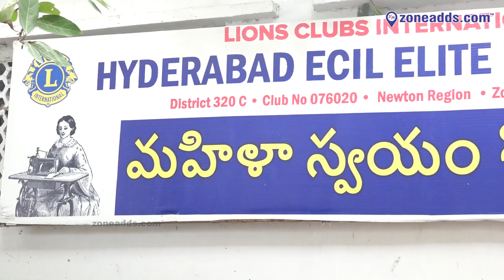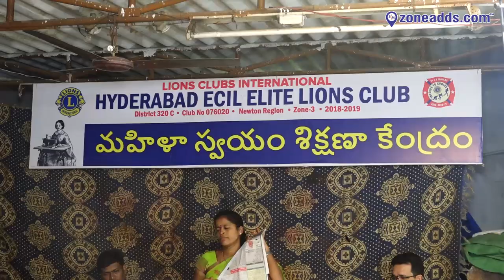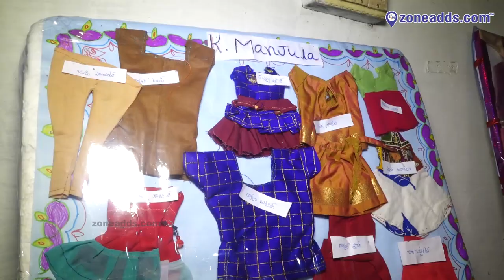Lions Club Of ECIL మహిళా స్వయం శిక్షణా కేంద్రము || zoneadds.com